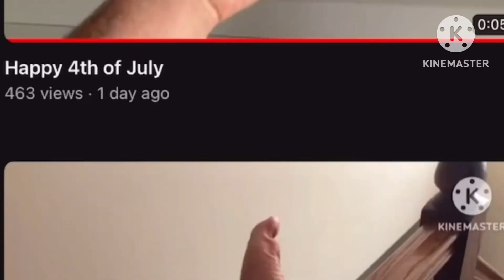Watch This Guys